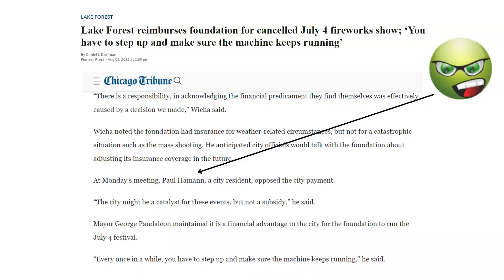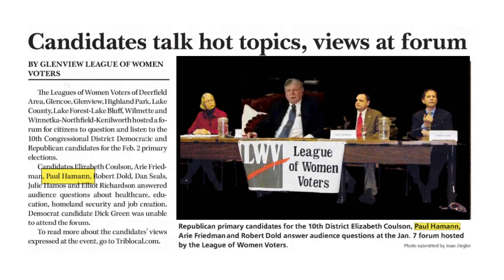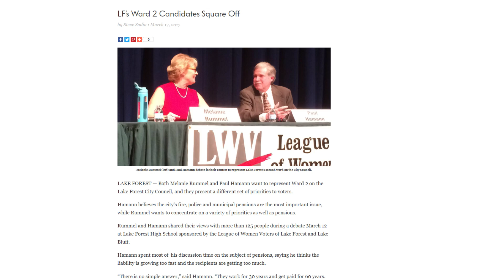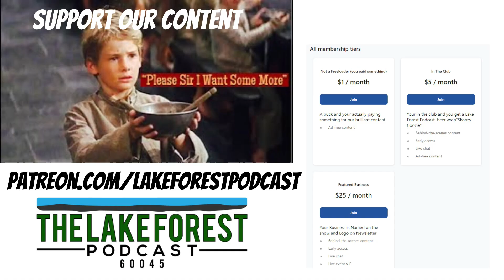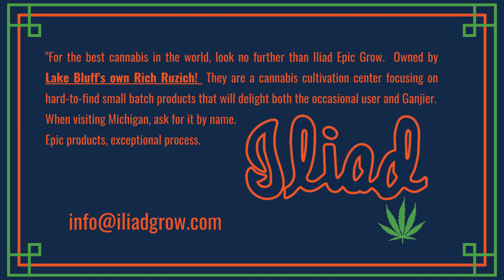Paul Hamann Independent Candidate for Lake Forest Illinois Mayor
Paul Hamann is an Independent candidate running for Mayor of Lake Forest, Illinois. He Joins Skoo Walker and Pete Jansons on The Lake Forest Podcast to explain why he should be voted in as Mayor of Lake Forest Illinois

0:00
2:09 Show Starts
3:20 Paul Hamann Background
4:18 Why Paul Wants to Run For Mayor
5:40 Paul is 100% profit on his 779 Financial trades
9:04 Questions On Pension Issue
13:15 Clarifying Pension Obligation
14:15 TURF and Pension Issues on how Paul Will work with city staff
16:48 Paull issue with Plastic Turf
17:50 How will Paul will overturn Turf as Mayor
19:07 How will Paul work with city council on Turf?
19:20 April 4 Turf Contract Signing. If it doesn’t get signed then what?
20:44 If Turf Contract not signed how will Paul overturn as Mayor?
23:08 How will Paul Work With Jason Wicha on Turf Issues as Mayor?
23:24 Paul Smiths store tree grate story
24:07 Paul’s #3 Issue Trees
24:44 Franklin Park trees
28:10 How Will Paul Fix Tree issue if he’s Mayor?
31:00 Harry Griffith
32:18 School Referendum
33:18 What can the mayor do?
36:39 Paul’s #4 Issue July 4th Event and Large Budget Bands
41:27 Libertyville Charity Affordable Housing Issue
42:45 Hilltop Center
46:36 Openlands
48:35 Paul tried to get on Caucus
49:41 City Staff can decline Caucus Positions?
50:55 Paul got nixed for Caucus
51:09 Paul Ran for Congress against Bob Dold in 2010
51:52 Paul ran against Melanie Rummel in 2017 for Ward 2 Alderman
52:33 How will Paul work with Boards and Commissions
54:02 Paul’s Issues with City Staff
54:40 How will Paul Rectify Issues with City Staff
55:32 Is 3 min enough time for public comments during city council meeting?
59:43 Paul is Willing to serve “Lake Forest Has Always Been Good to me”
1:03:10 Thoughts On Box Lawsuit
1:05:18 Paul’s Prediction who will win Mayor